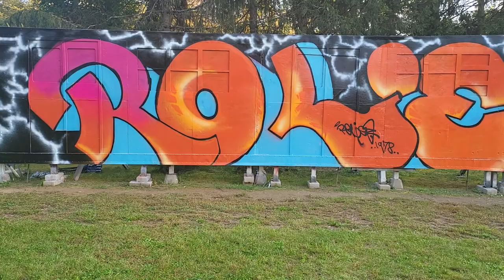ROLIEO .. TC5...1978.. WHOLE CAR TOP TO BOTTOM...@ THE PIRATES DENN